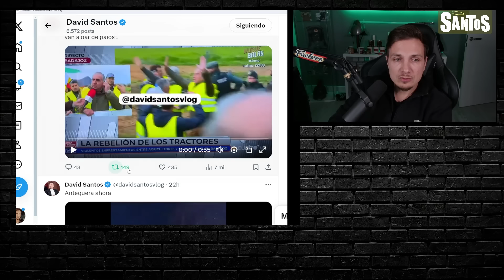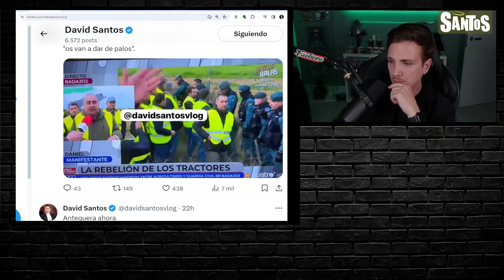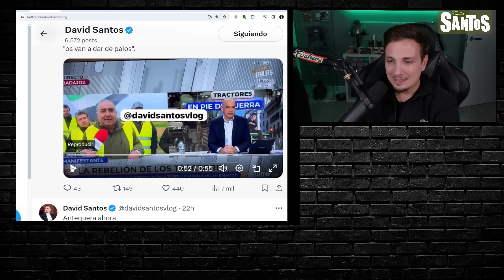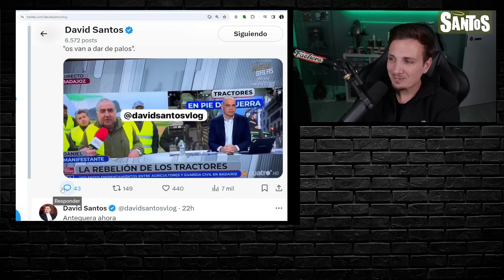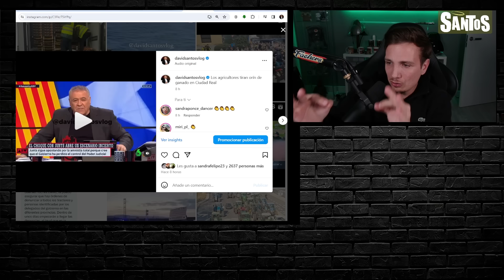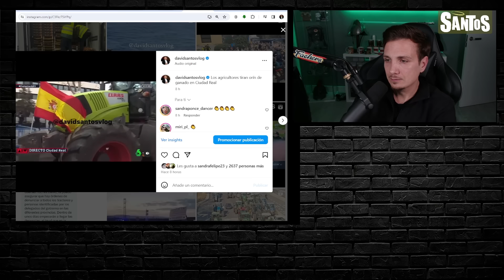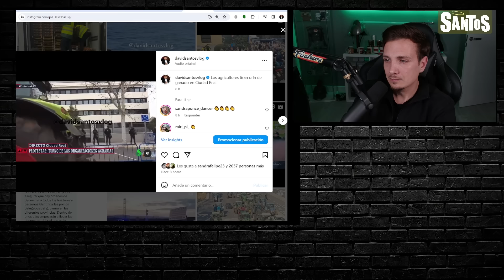MAFIA MEDIÁTICA CONTRA EL SECTOR PRIMARIO